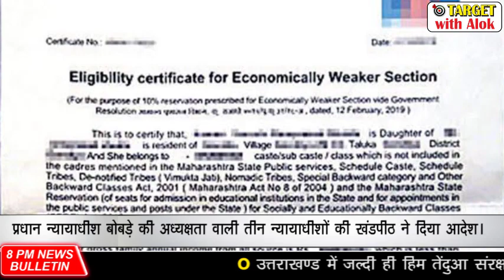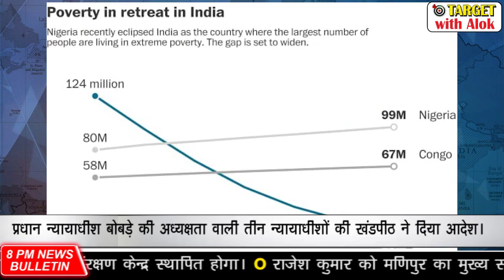EWS आरक्षण पर शीर्ष अदालत का बड़ा फैसला, 8 PM News Bulletin